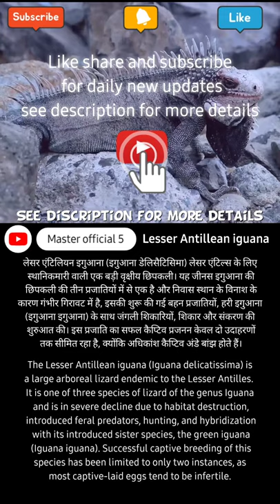Lesser Antillean iguana full informetion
📽  MASTER OFFICIAL 5  🎬
                           Read and 🌍📖🔎🧐 learn
          🌍⛰  WORLD WILDLIFE INFORMETION  🗺🌋

Hi everyone this channel is only for examination and study and general knowledge purpose of students of other peoples.

Lesser Antillean iguana full information : -

Etymology and taxonomy

The generic name iguana is derived from iwana, a Spanish form of the Taino name for the species.  Its specific name delicatissima is Latin for "delicate". The species was first officially described by Austrian naturalist Josephus Nicolaus Laurenti in 1768.

Anatomy and morphology

The Lesser Antilles iguana has a more blocky, shortened face than the green iguana and lacks the distinctive stripe pattern present along the green iguana's tail. The feature that most easily distinguishes these two species is the large, round scale that the green iguana has below each ear hole but which the Lesser Antillean iguana lacks.

The Lesser Antillean varies in color between different island populations, but the base color tends to be gray, with green splotching on the underside. They have large pale, ivory colored scales on their heads. The jowls of males are pink and the scales around the eyes are blue. Males also have femoral pores along each inner thigh that exude pheromones during breeding season. Males are larger than females and are 40 cm (15.5 in) long, with an 80 cm (31.5 in) tail when full-grown. Females are two-thirds this size.

The Lesser Antillean iguana is found in scrub woodlands, rainforests, and mangroves throughout the Lesser Antilles on Saint Barth, Anguilla, St. Eustatius, Guadeloupe, Dominica, and Martinique.

Ecology

Lesser Antillean iguanas are primarily herbivores, feeding on leaves, flowers, fruit, and growing shoots of upwards of 100 different species of plant.

Conservation

The Lesser Antillean iguana is a critically endangered species and is found on the IUCN Red List. The Lesser Antillean iguana is legally protected from hunting throughout its range, but enforcement of these regulations is extremely difficult and therefore limited. Other threats include habitat loss to agriculture and development and the introduction of feral predators such as dogs, cats, and mongooses.

The species' greatest threat is from its own relative. The green iguana has been introduced to the Lesser Antilles as an invasive species and directly competes with the Lesser Antillean iguana for food and resources. In addition, the green iguana has been interbreeding with the Lesser Antillean iguana and this hybridization has been the number one reason for the latter species' decline on at least three of the islands: Les lles des Saintes, Basse Terre (Guadeloupe) and St. Barthélemy.After a group of green iguanas washed ashore after hurricane Luis in 1995 on the island of Saint Martin, the endemic Lesser Antillean iguana population was gone within twenty years.

Captive Lesser Antillean iguanas are currently kept at

the Durrell Wildlife Conservation Trust, the Chester Zoo, the Memphis Zoo, and the San Diego Zoo's Center for Reproduction of Endangered Species. All individuals originate from the Commonwealth of Dominica. Breeding and keeping the species in captivity is difficult. Mating and egg laying have occurred at each institution, but most of the eggs have been infertile; however, a single individual was successfully hatched at the Durrell Wildlife Conservation Trust in 1997 and in 2000 eight iguanas were hatched. Following on from this success, 11 iguanas hatched at Durrell in 2016 and they will be sent to zoos across Europe in an effort to promote and support the urgent conservation work for this species. In 2018 four captured iguanas from Sint Eustatius were sent to Blijdorp zoo in Rotterdam, The Netherlands for a breeding programme.

Predators

Lesser Antillean Iguanas are impacted by a range of introduced predators. Predation by both cats and dogs is a large problem. Adult iguanas are known to be killed by guard dogs that run free within fenced properties where iguanas move to feed. Free-ranging and feral browsing competitors are present on St.

Lifespan

15 to 25 years

The average lifespan of Lesser Antillean iguanas is 15 to 25 years however, this depends on various factors like their habitat and other external factors which support their sustenance.

Diet